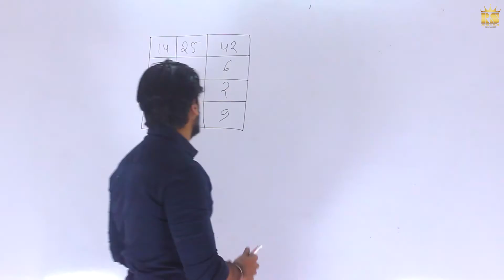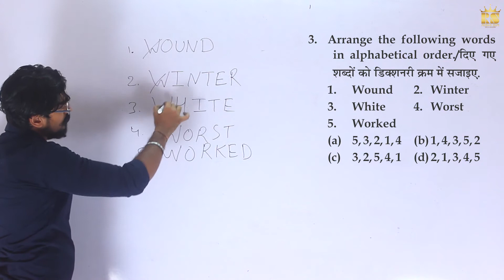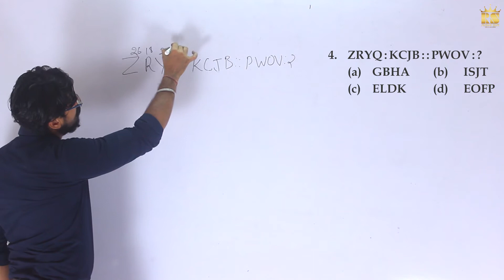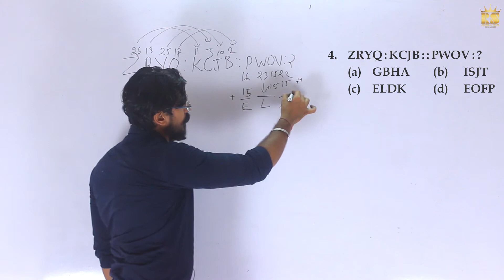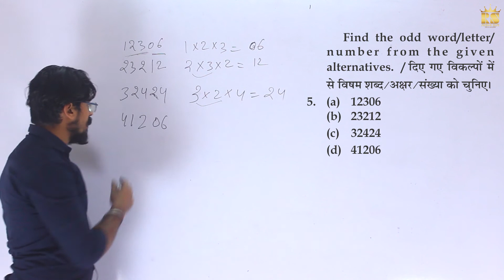5 ka punchnama || class 20 || Reasoning Important Questions || Reasoning By Naresh Pursani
short method to solve any problem in reasoning.